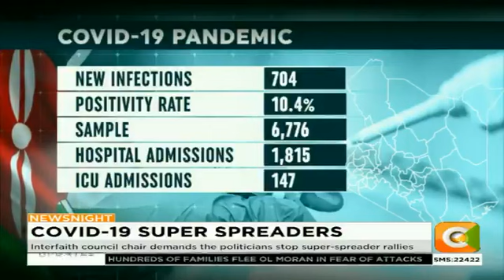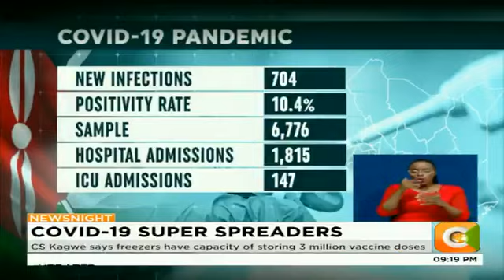Interfaith council hits out at politicians over the spread of COVID-19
The inter-faith council has registered its dissatisfaction with the political class terming them as super spreaders of the deadly virus. Archbishop Anthony Muheria, who heads the Nyeri catholic diocese, asking politicians to demonstrate their love for the country by heeding his calls.

This comes at a time when the ministry of health received 12 ultra-cold storage freezers from the government of Japan, as part of its effort in preparation of the arrival of the Pfizer vaccine donated by the US government.